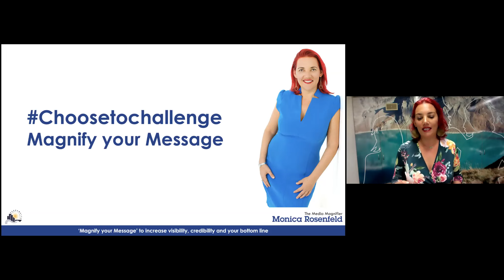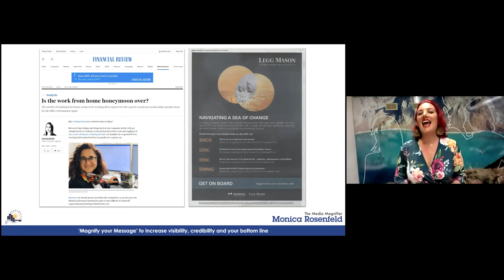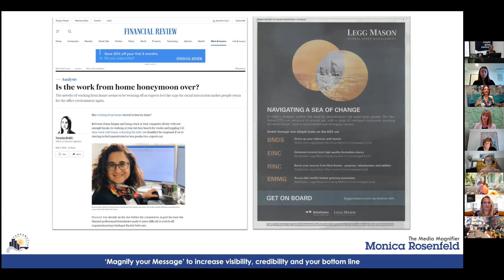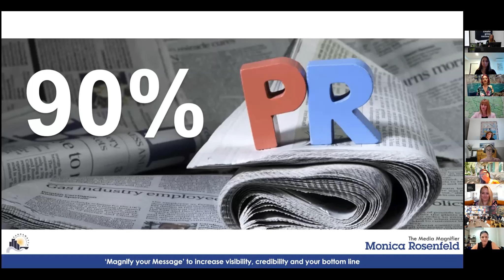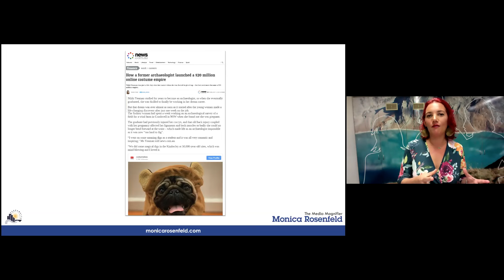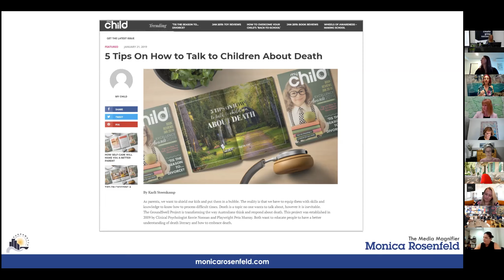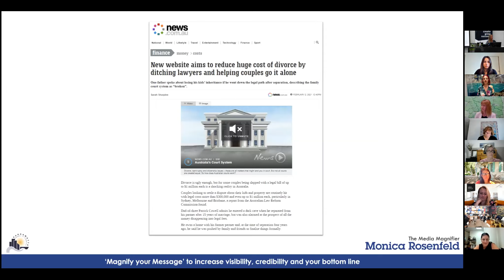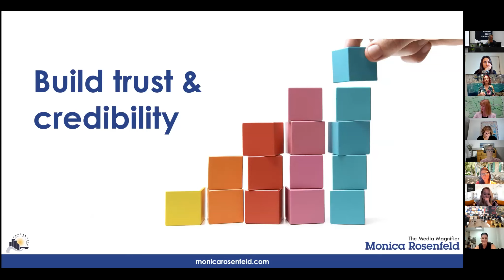Future of Business Breakfast Forum International Women's Day - Monica Rosenfeld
Thank you to Monica Rosenfeld an amazing speaker at the Parramatta Chamber of Commerce/ University of New England (AU) Future of Business Breakfast Forum IWD event today. Hearing about how a woman can overcome imposter syndrome and make their way to the decision-making table in business and politics gave the audience practical insights into ways women are overcoming and beating challenges in the business world.